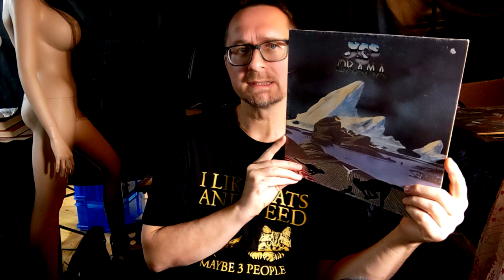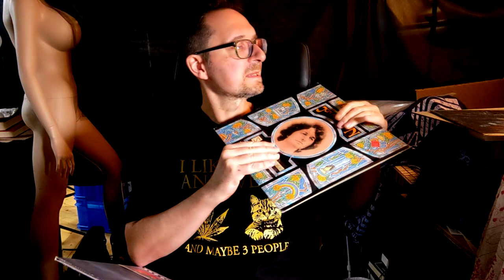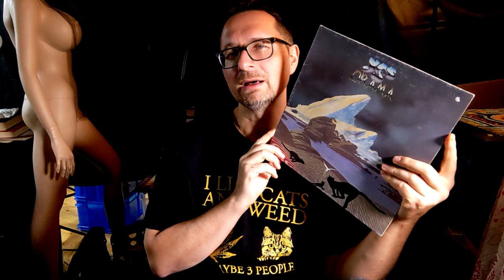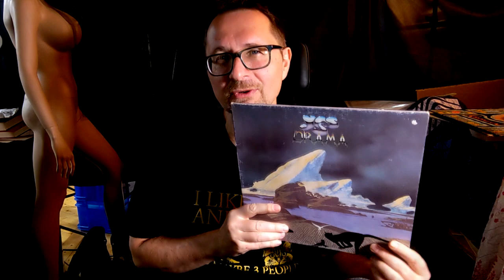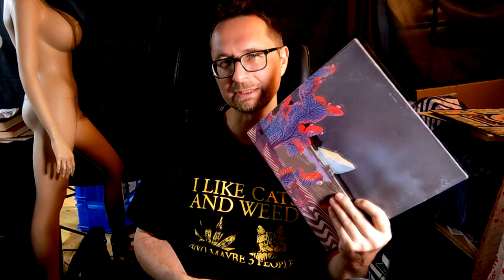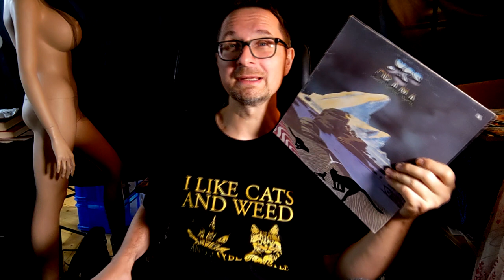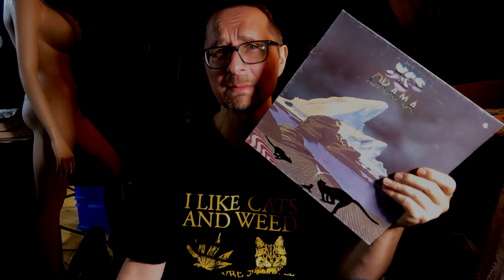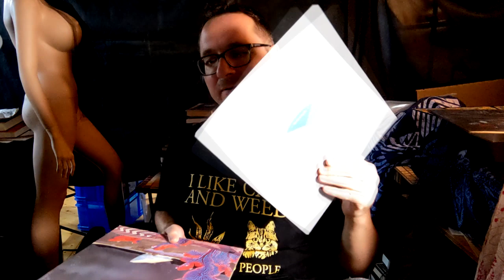Alben|Revue 074: Yes: "Drama" (1980)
Bei dieser Ausgabe des Alben|Revue geht es um "Drama", jenes (seinerzeit) kontroverse Album, mit dem die britischen Band "Yes" die Achtziger betrat.